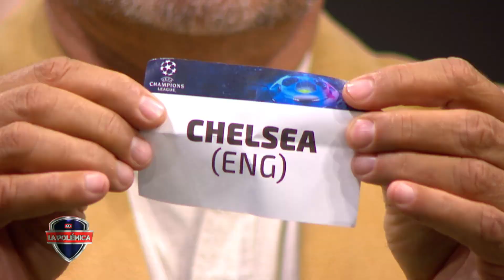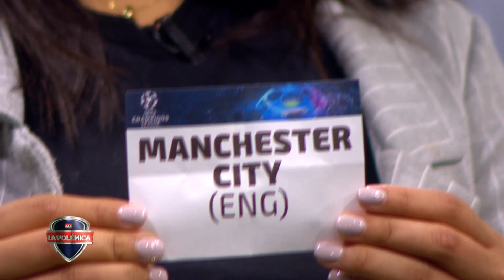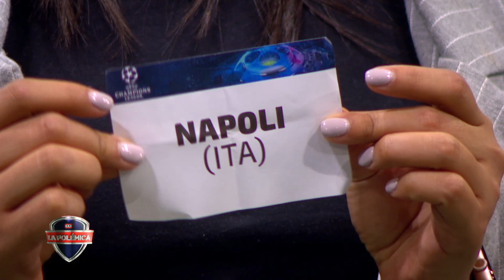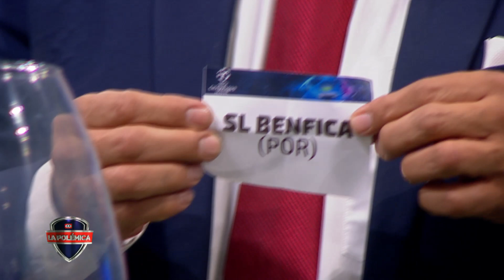SORTEO UCL - Así quedaron los cruces de cuartos de final en el sorteo de La Polémica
La Polémica es un programa deportivo de El Salvador, moderado por Nelson Hernández y con las intervenciones de Camila Peña (Periodista especializada en deportes) Daniel Rucks, presentador deportivo y Roberto Bundio (ex jugador y periodista deportivo)